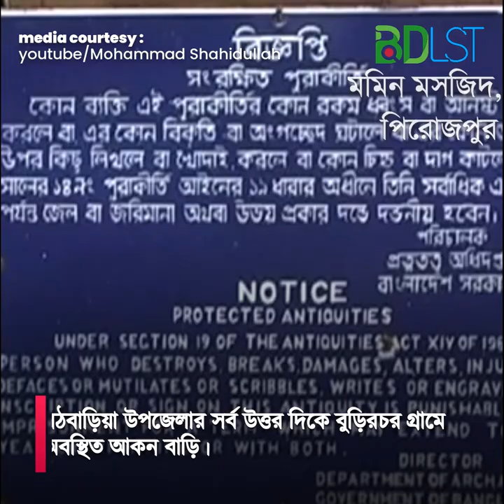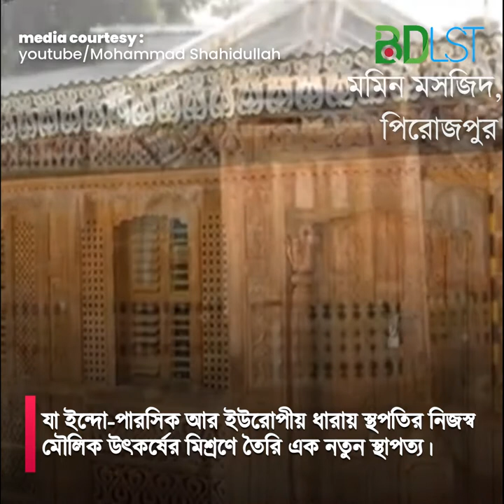দু'শ বছরের পুরনো কাঠের তৈরি সম্পূর্ণ ব্যাতিক্রম অপূর্ব এক মসজিদ । মমিন মসজিদ । MB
মঠবাড়িয়া উপজেলার সর্ব উত্তর দিকে বুড়িরচর গ্রামে অবস্থিত আকন বাড়ি। দুশো বছরের পুরানো এই ঐতিহ্যবাহী বাড়ির সামনের উঠোনে প্রায় শতবর্ষীয় ঐতিহ্যবাহী মমিন মসজিদ।

সম্পূর্ণ কাঠের কারুকাজ দিয়ে তৈরি এই মসজিদটি শিল্পকর্মে এক অপূর্ব নিদর্শন যা ইন্দো-পারসিক আর ইউরোপীয় ধারায় স্থপতির নিজস্ব মৌলিক উৎকর্ষের মিশ্রণে তৈরি এক নতুন স্থাপত্য। শিল্পকর্ম হিসেবে মসজিদটি বাংলাদেশে অদ্বিতীয়। তাই এটি সংরক্ষণের জন্য সংস্কৃতি বিষয়ক মন্ত্রণালয় ১৭ এপ্রিল ২০০৩ তারিখের প্রজ্ঞাপনমূলে “সংরক্ষিত প্রত্ন সম্পদ”হিসেবে স্বীকৃতি প্রদান করে তাদের তালিকাভুক্ত করেছে।

মঠবাড়ীয়া উপজেলা নির্বাহী অফিসারের কার্যালয় হতে T&T রোড হয়ে 2 k.m. দূরে। রিক্সা যোগে ২০/- ভাড়া।

তথ্য সুত্রঃ

ভিডিও কারটেসিঃ